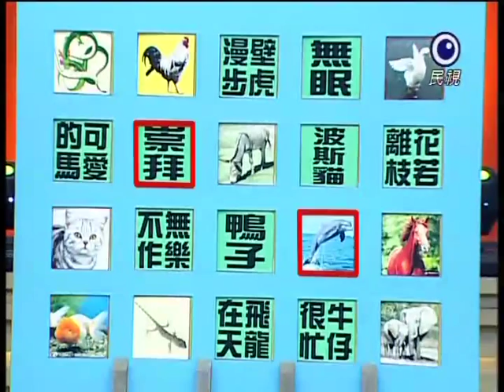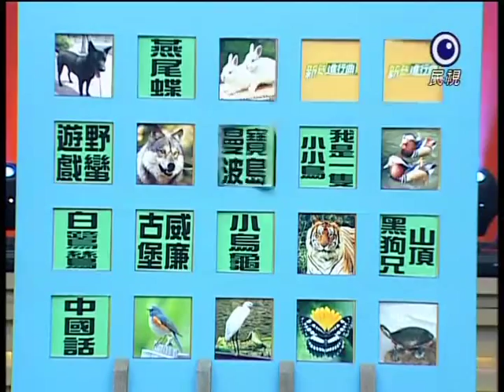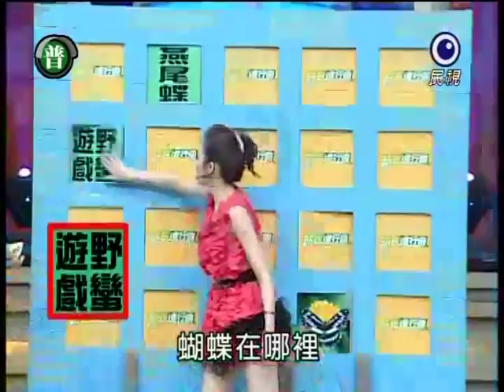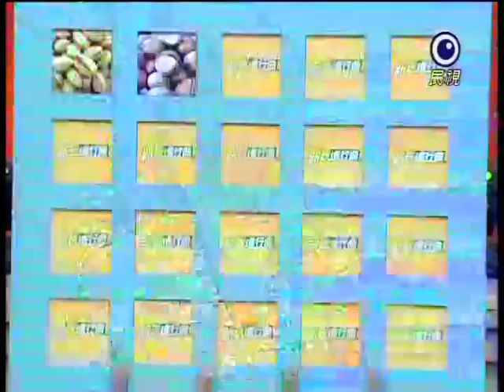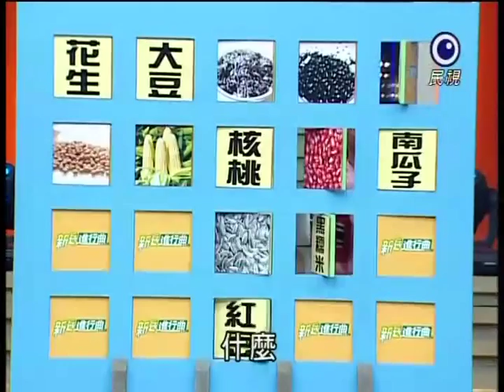[艾成] 20110914 新兵進行曲